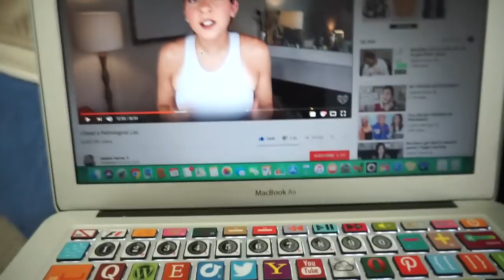Gabbie Hanna I Dated A Pathological Liar REACTION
Merry Reacts to Gabbie Hanna I Dated A Pathological Liar

Xoxox
MJ